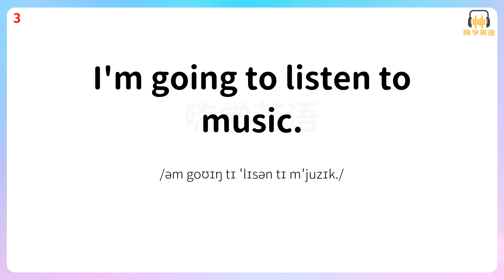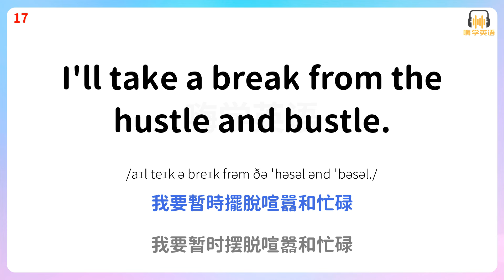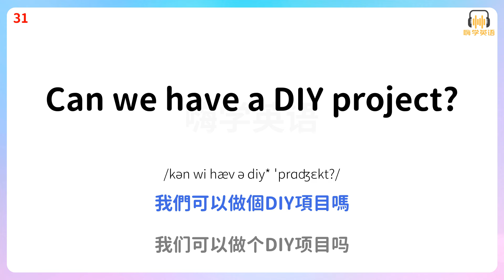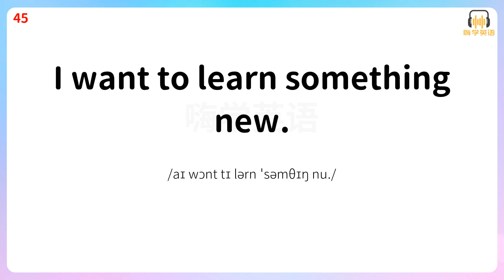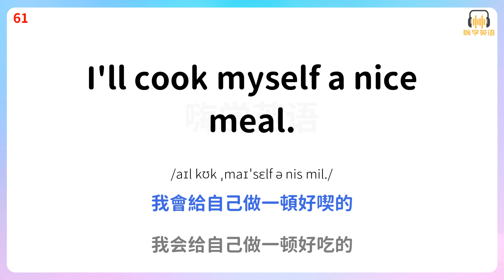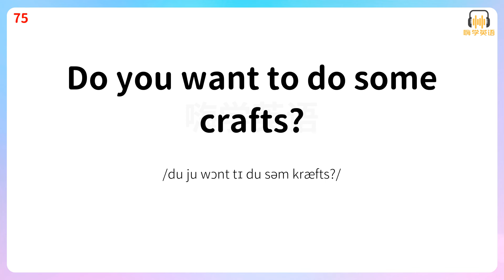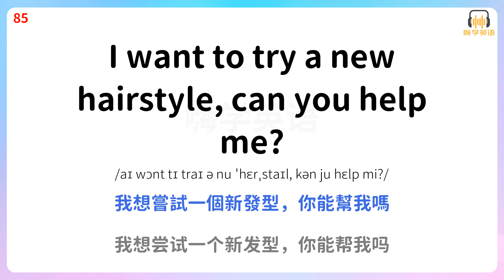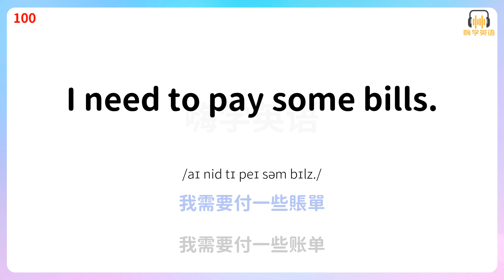休息時光，學會這100句英語口語，享受閒暇時光3